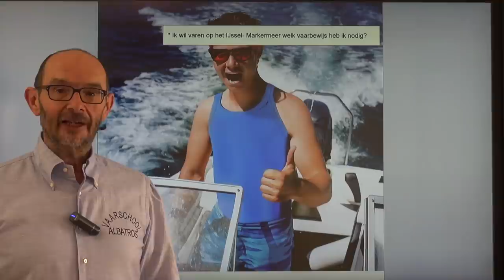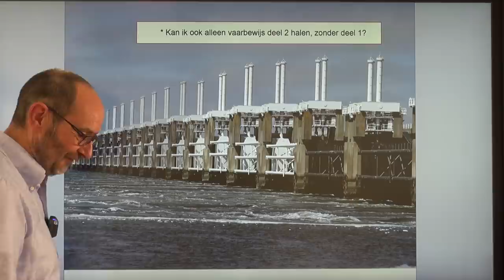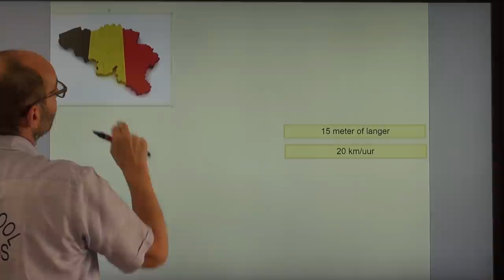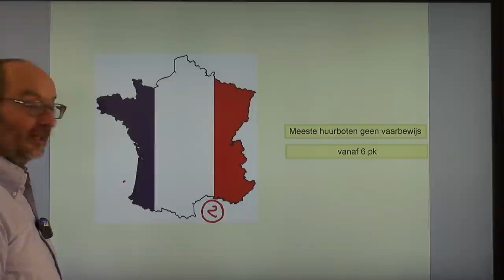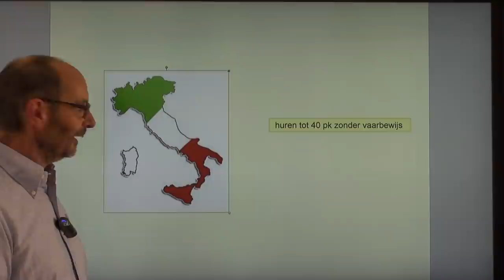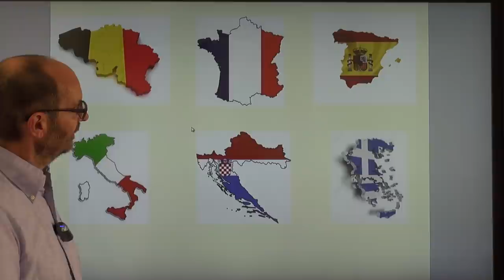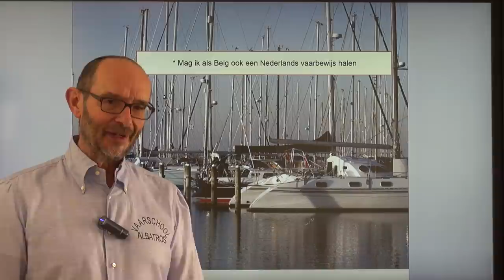wanneer heb ik vb1 nodig en wanneer vb2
Ik wil varen op het IJssel- Markermeer welk vaarbewijs heb ik nodig?
 Kan ik ook alleen vaarbewijs deel 2 halen, zonder deel 1?
 Hoe zit dat in het buitenland welk vaarbewijs heb ik daar nodig?
 Mag ik als Belg ook een Nederlands vaarbewijs halen